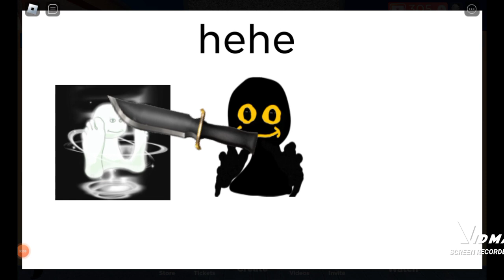weird things ep 6